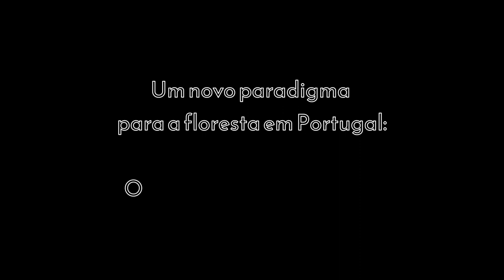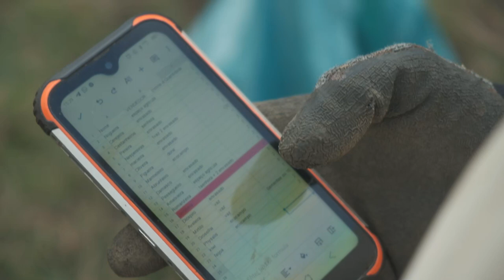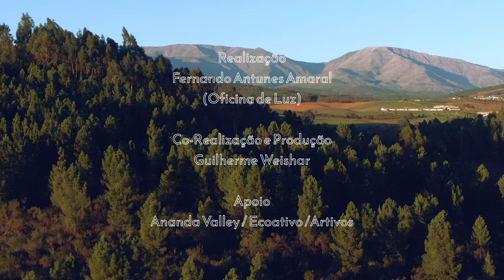Um novo paradigma para a reflorestação em Portugal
Um documentário sobre a problemática da reflorestação em Portugal, o greenwashing e a maneira como  as ações de reflorestamento tipicamente são projetos que maximizam o número de árvores plantadas em detrimento da taxa de sobrevivência das mesmas.
Com um enquadramento histórico na Serra da Estrela, são também abordadas soluções, antigas e novas para fazer desabrochar, verdadeiramente, uma regeneração ecológica das nossas florestas Portuguesas.

Música "Greening the Desert" por Terra Livre
Realizado por Fernando Antunes.